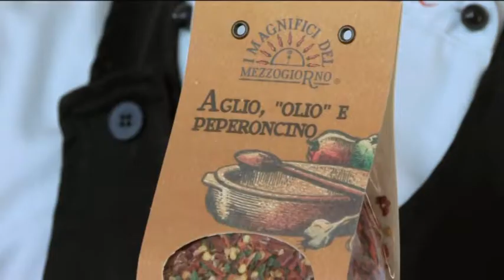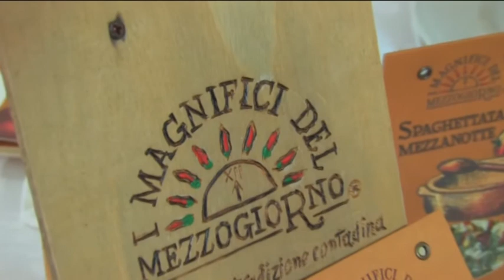SPAGHETTI MIDNIGHT (I MAGNIFICI DEL MEZZOGIORNO)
Spot che descrive come si preparano degli spaghetti con i prodotti confezionati dall'azienda. chef Vincenzo Grisolia.